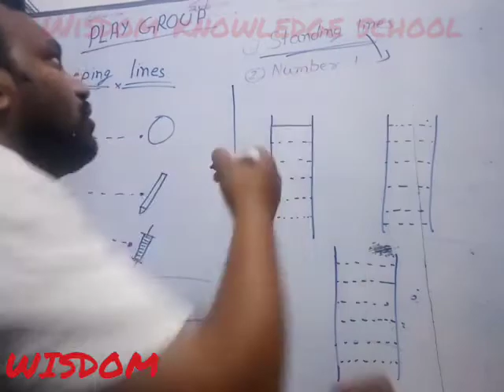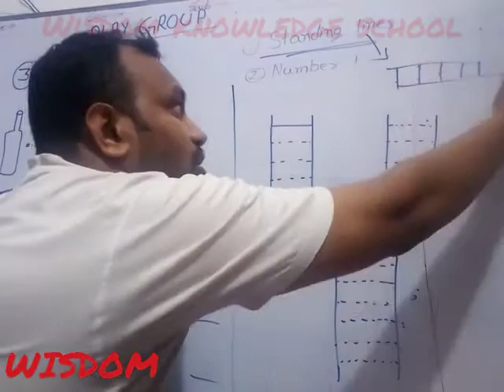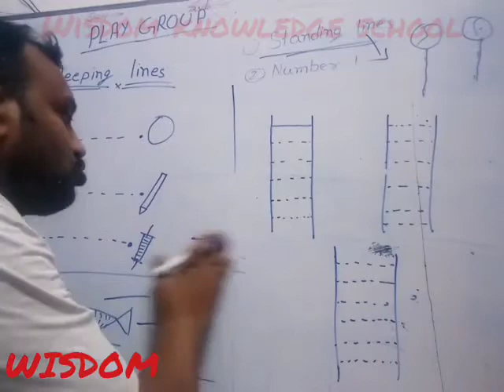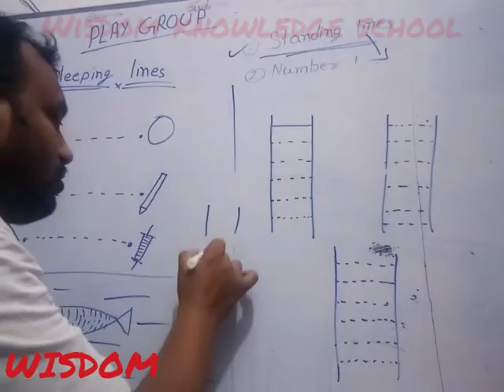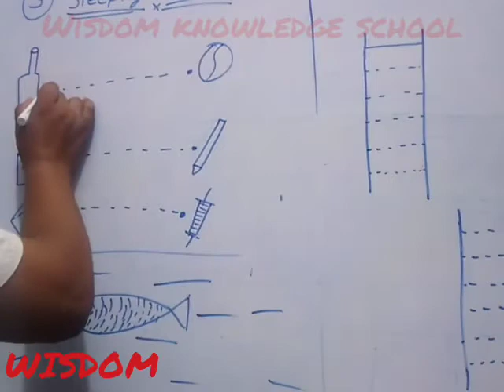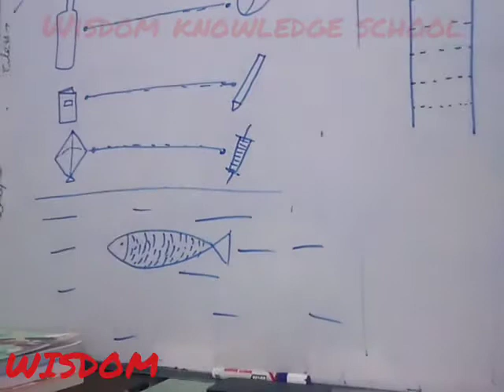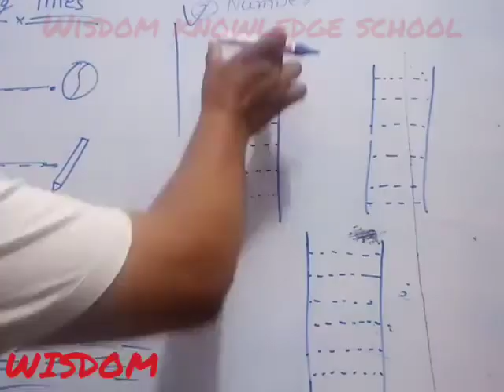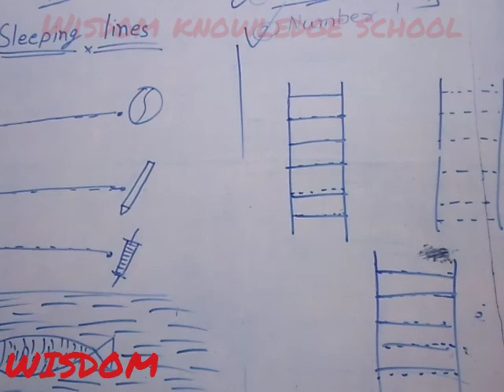WISDOM knowledge school Play group lesson 3 sleeping lines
Play group lesson 3 sleeping lines